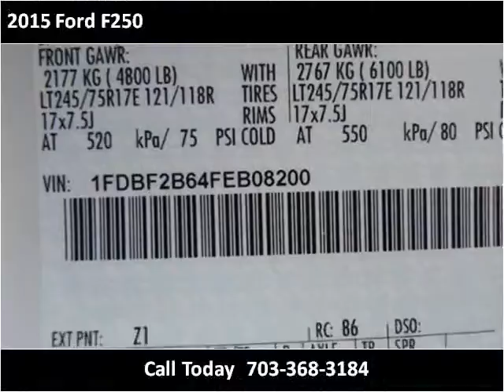2015 Ford F250 New Cars Manassas VA